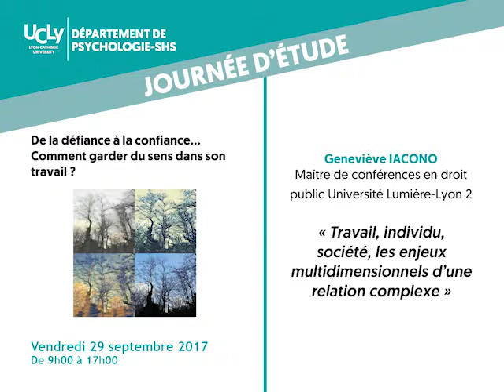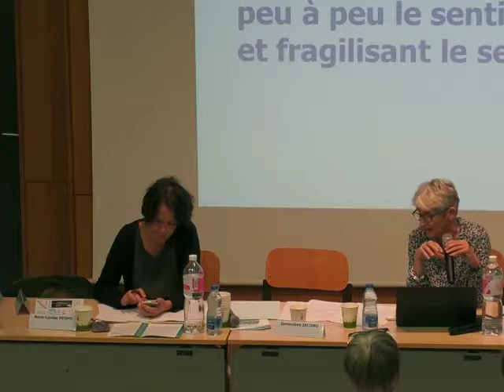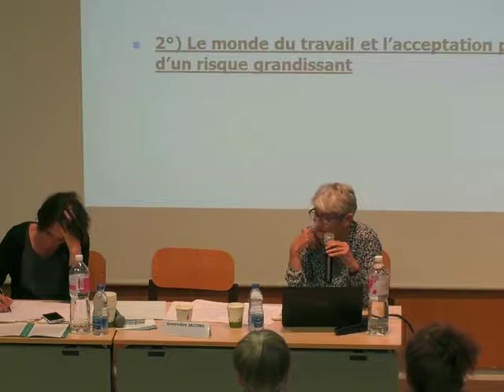Travail, individu, société, les enjeux multidimensionnels d’une relation complexe - Geneviève Iacono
Intervention de Geneviève Iacono, Maître de conférences en droit public, Université Lumière-Lyon 2, lors de la journée d'étude : "De la défiance à la confiance… Comment garder du sens dans son travail ?" du Département de Psychologie SHS le vendredi 29 septembre 2017